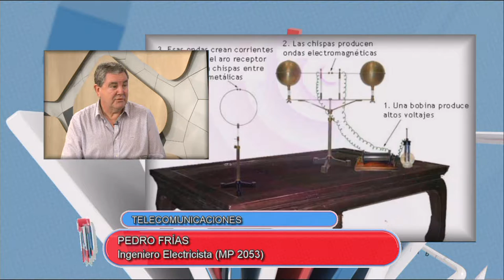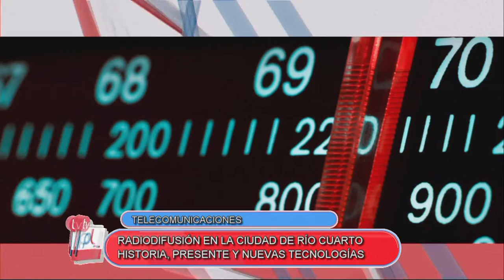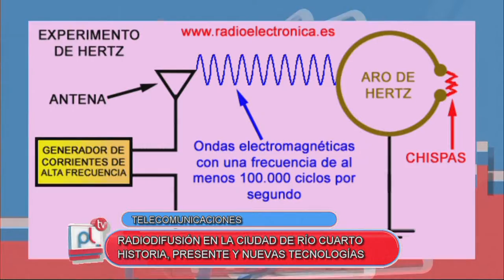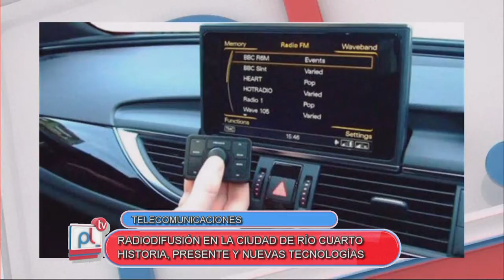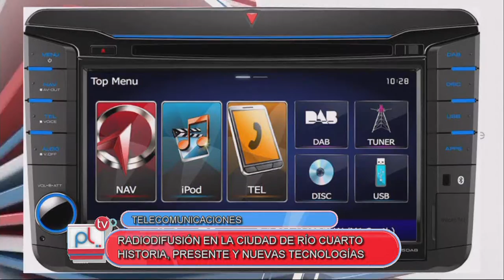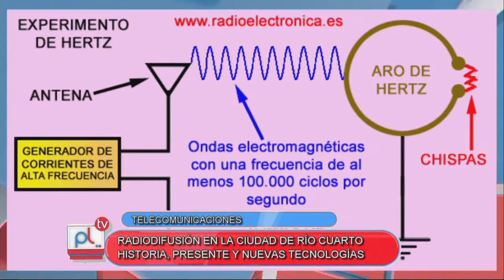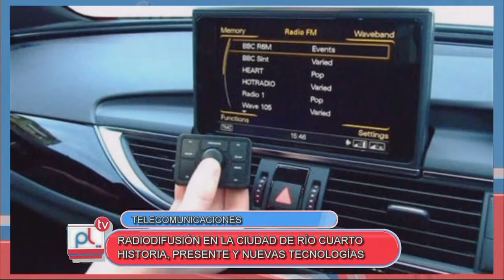PANTALLA LIBRE - RADIODIFUSION - PEDRO FRIAS